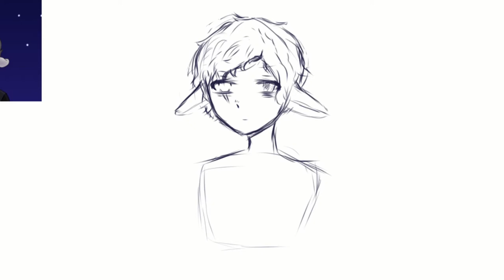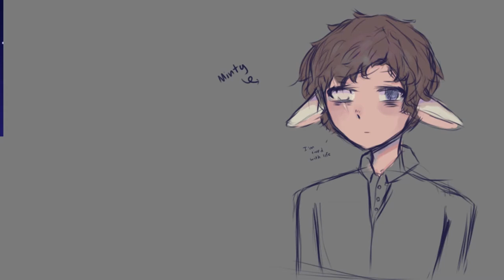Depressed Thoughts | Drawing my friend!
Current schedule
Sundays
(thinking about doing uploads on Wednesdays as well, but it's not set in stone)

Hikari Studios ART:
Because drawing in a manga art style, playing video games, and programming are all people like me care about,

My discord username:
animechick1238#9222

Ohuhu Alcohol Markers:

Pentel 0.5 Mechanical Pencils ( You can find these with one extra pencil for $5 at Target in the school supplies or pencil section, but if you can’t find them these are your best bet)

Copics used in the video:p